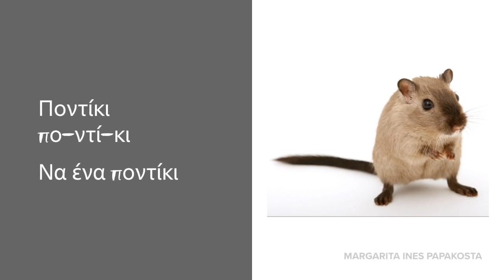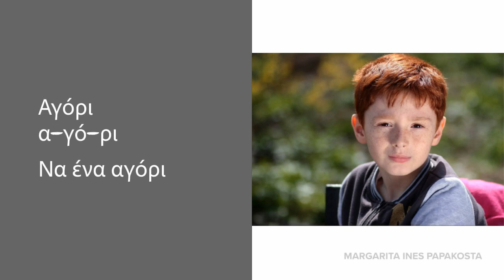Learn Greek - Greek Vocabulary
Learn the Greek language with me! Follow along with the text on my site and practice your language and translation skills.